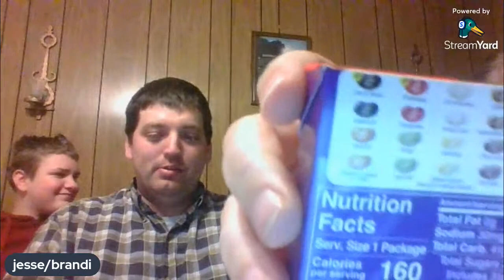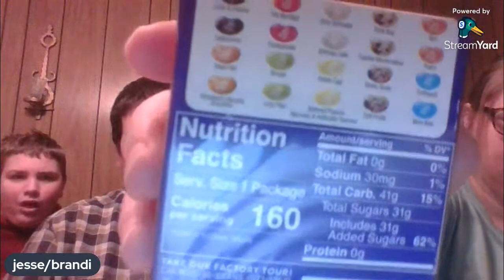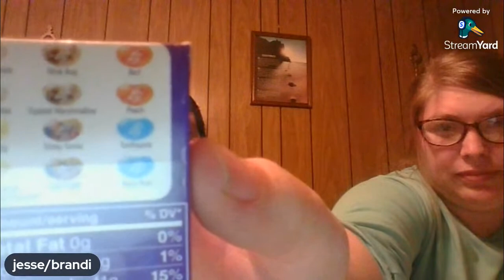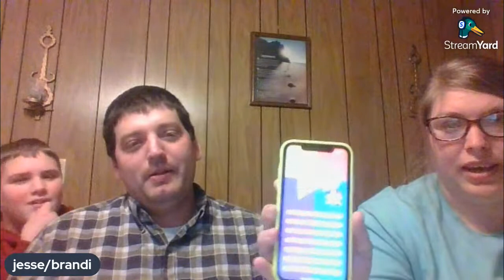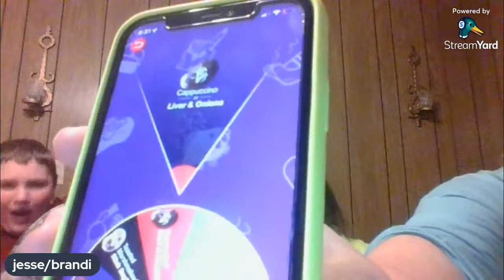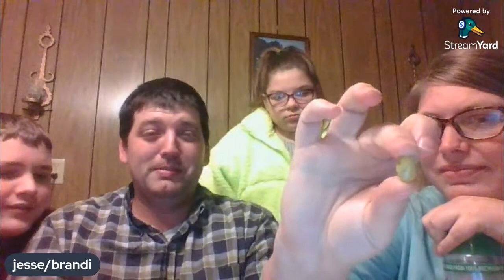BEAN BOOZLED!!! 7K!!